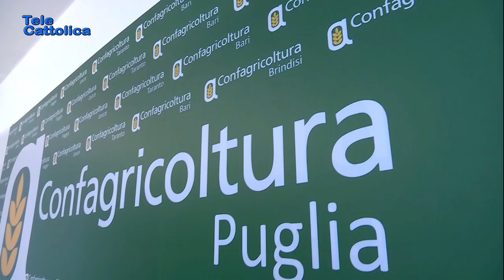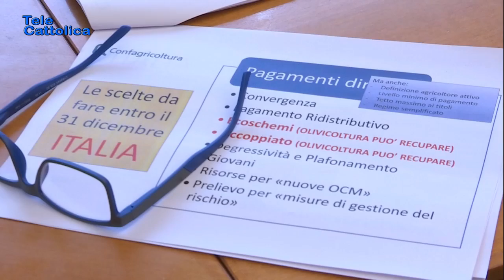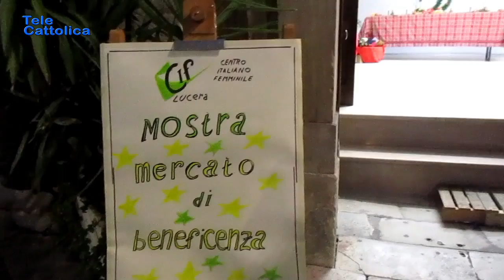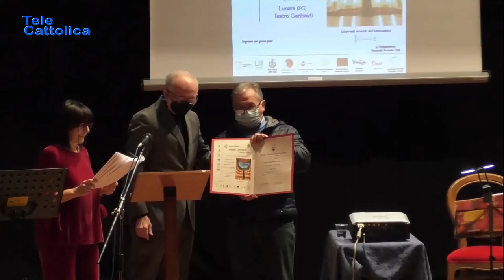Tg 9 dicembre 2021